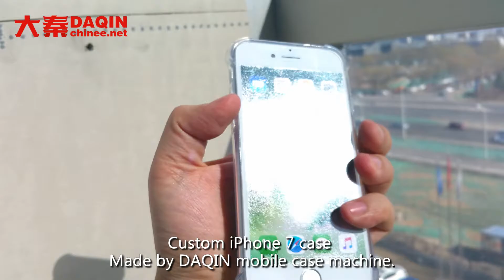Personalized gift for couples: iPhone 7 case - made by DAQIN mobile case machine